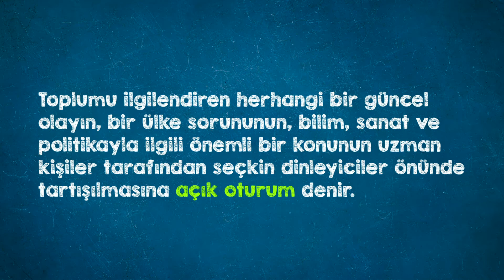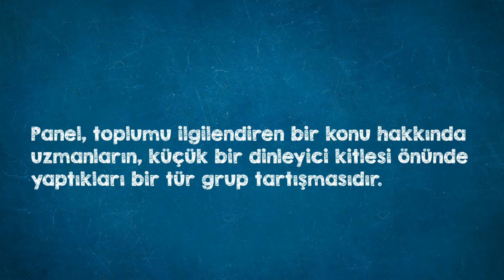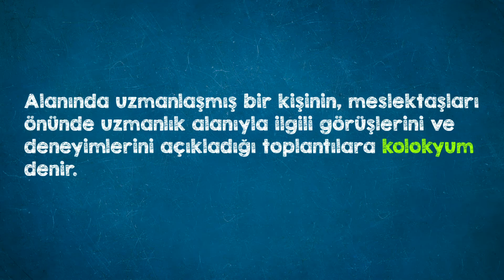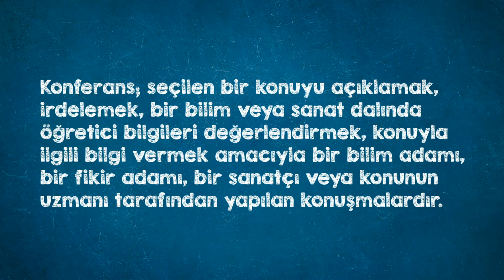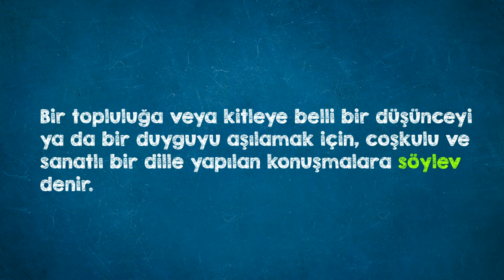Türk Dili-II "12. Ünite"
Hazırlıklı Grup Konuşmaları
    1. Açık Oturum
    2. Sempozyum
    3. Panel
    4. Forum
    5. Kolokyum
    6. Münazara
Hazırlıklı Bireysel Konuşmalar
       1. Konferans
        2. Söylev